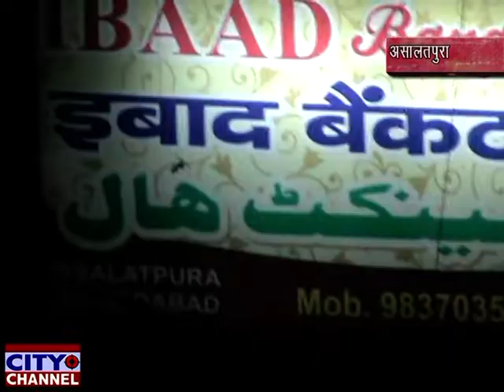सपा नेता अलहाज नासिर कुरैशी 18 वीं हज यात्रा पर हुए रवाना 05.08.2019 news